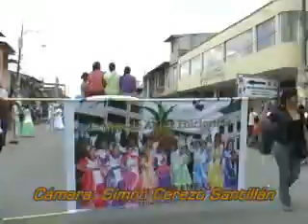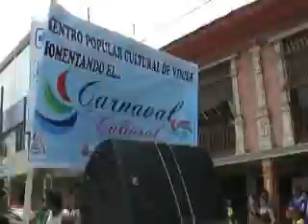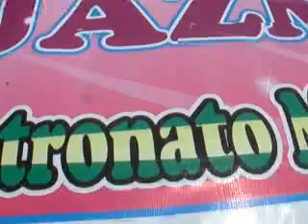Vinces Visión CARNAVAL EN VINCES 2013 (01)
VIDEOS DESDE VINCES PARA EL MUNDO Y PRINCIPALMENTE PARA VINCEÑOS EN EL EXTERIOR